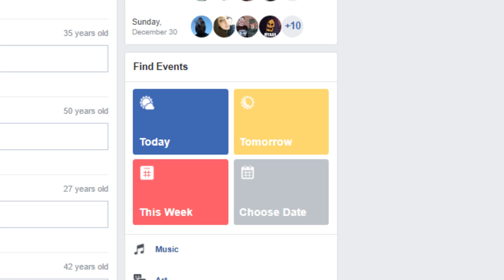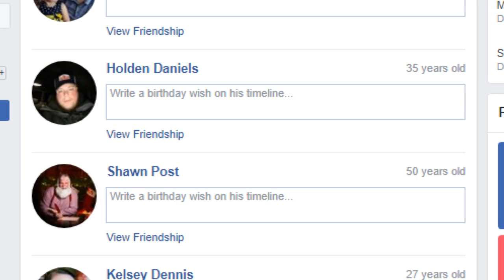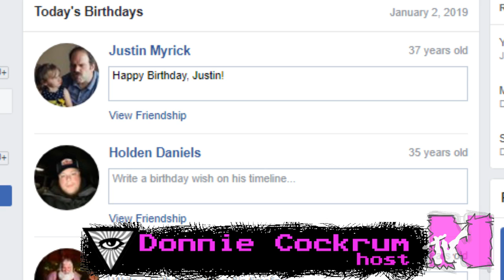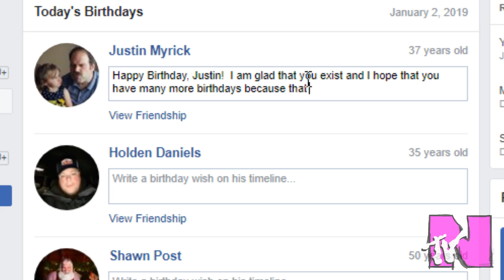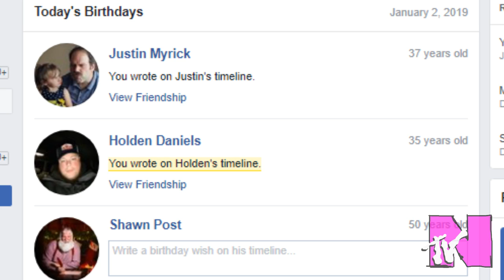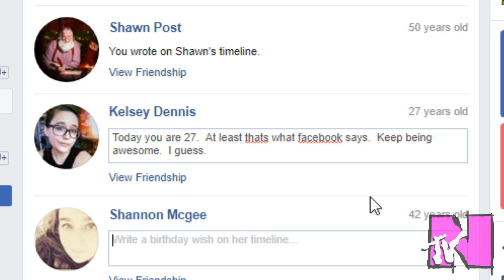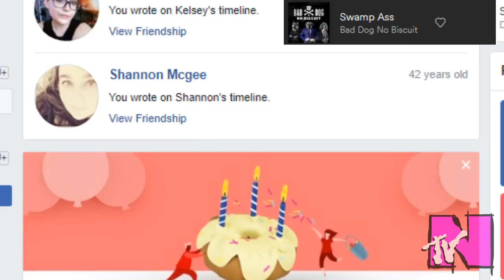The Morning Show | 1/2/2019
The Morning Show on The Television Network!

Happy Birthday, Friends!